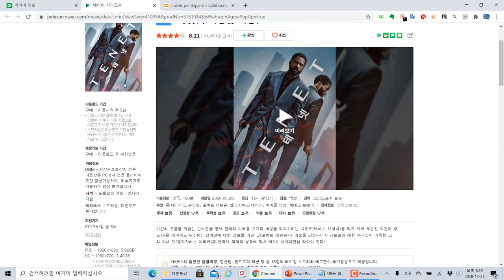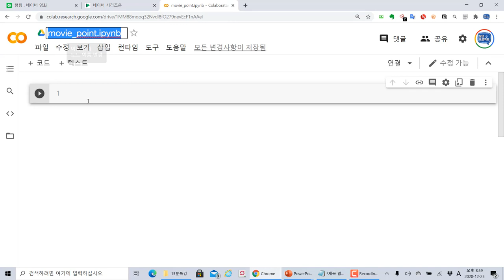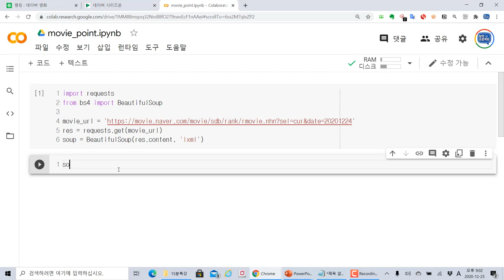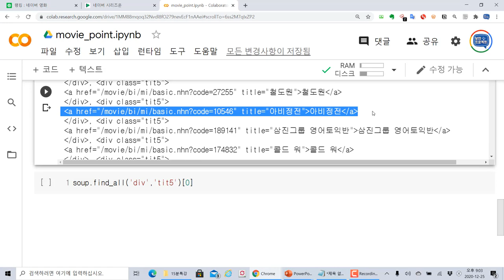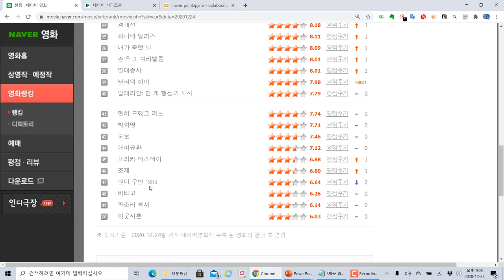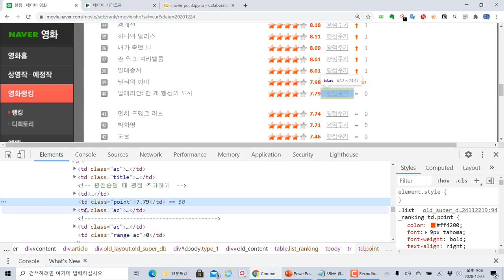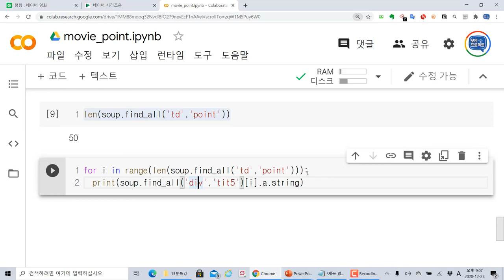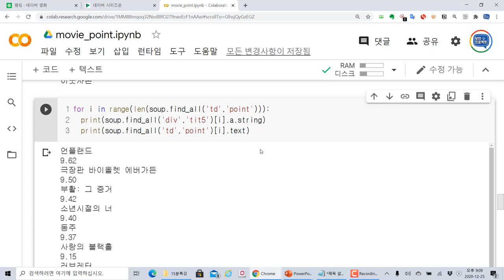파이썬을 이용한 네이버 영화 평점 가져오기. 파이썬 자동화 분석의 초석 (자막선택가능)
모두코딩 ) 에서 제공하는 IT프로그램 개발 강의입니다. 이번 강의 주제는 "파이썬을 이용한 네이버 영화 평점 가져오기. 파이썬자동화 분석의 초석 (자막선택가능)" 입니다.

파이썬을 이용하여 웹 서비스의 필요한 정보를 크롤링하고 후에 스크래핑을 하게 됩니다. 코랩(Colab)은 여러분이 데이터분석, 머신러닝 등을 파이썬 프로그램 기반으로 학습할 때 무료로 자원을 활용할 수 있습니다. 주피터 노트북과 동일한 환경을 제공하고 있습니다.